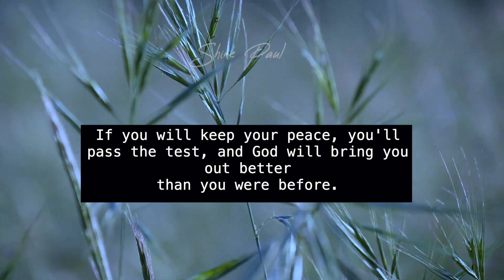Morning Time Blessing | Morning Promise | Shine Paul | Blessing Words | Jan 4th, 2021